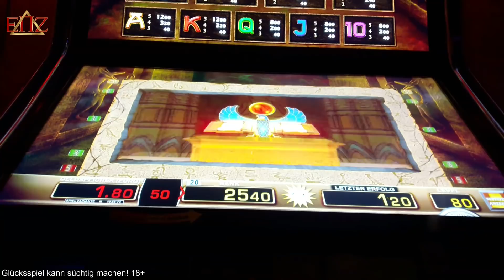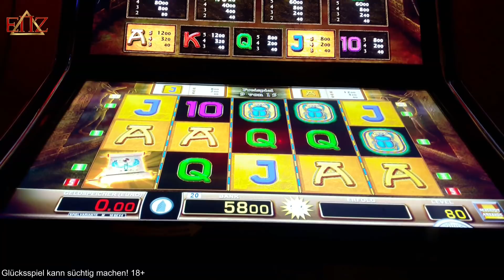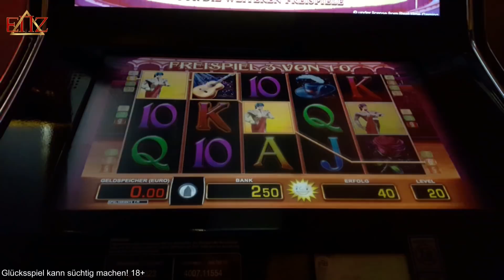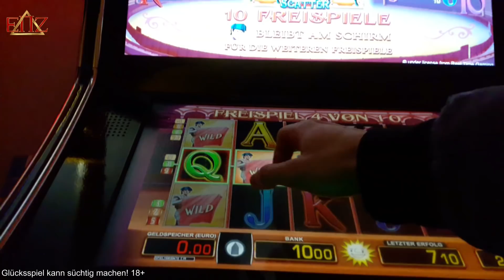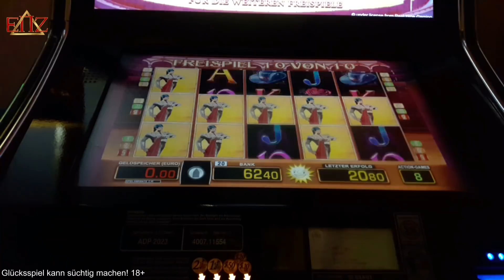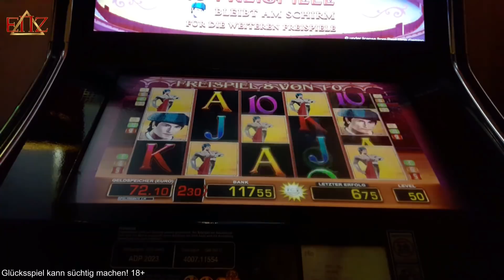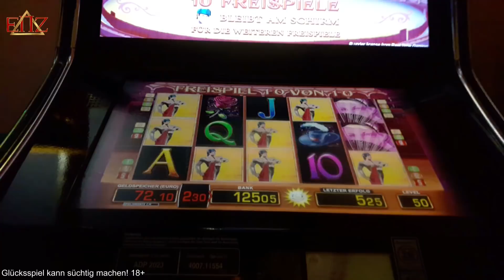Casino Session #10 - El Torero knallt | ENZ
Diese Spiele wurden gespielt:
Merkur ► Doppel Buch, El Torero
Outro-Song:
Exklusiv produzierter Beat für EinfachNurZocken.